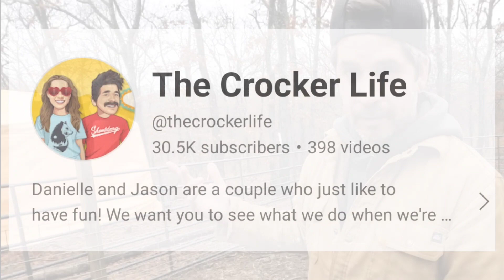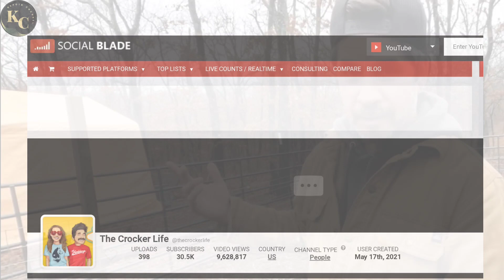THE CROCKER LIFE || HOW MUCH MONEY DOES THE CROCKER LIFE CHANNEL EARN FROM YOUTUBE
In this video. I will invite you to review THE CROCKER LIFE income from YouTube.

income from youtube
youtube salary
youtube income
youtube earnings